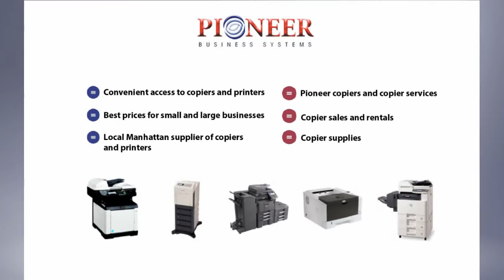copy machine repair sales and supplies | Printer repair services in New York City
Pioneer Business Systems-Business Copy Machines and High Volume Printers

Copy Machine Repair and Printer Repair

Pioneer Business Solutions offers quick and reliable copy machine repair and printer repair to all NY and NJ business customers. Whether you need copy machine repair or servicing on more complicated equipment, like wireless printers or if you need toner and replacement parts for all copiers and printers, Pioneer can handle it all.

Copy Machine Repair

Pioneer Business Solutions knows that copy machine repair is very important to any place of business, especially in NYC. We are readily available for all copy machine repair in NYC, including photocopy machine repair and wireless printer repair.

Printer Repair in NYC

Pioneer Business Solutions provides all printer repair in NYC, including New York, New Jersey and the entire New York City Metropolitan areas. This makes Pioneer the best printer repair company in NYC for your local business needs.